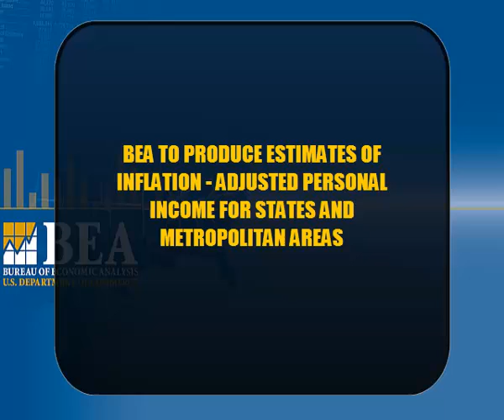New Quarterly Industry Statistics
Beginning April 25, BEA for the first time will start producing on a regular basis quarterly estimates of economic activity generated by 22 industries.